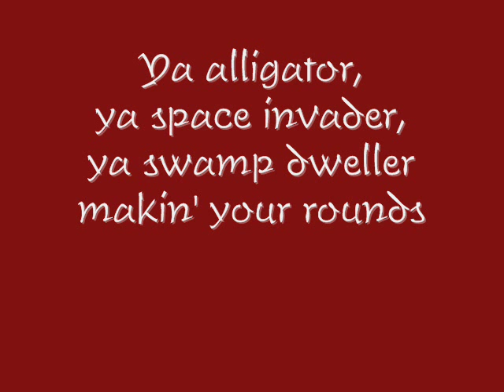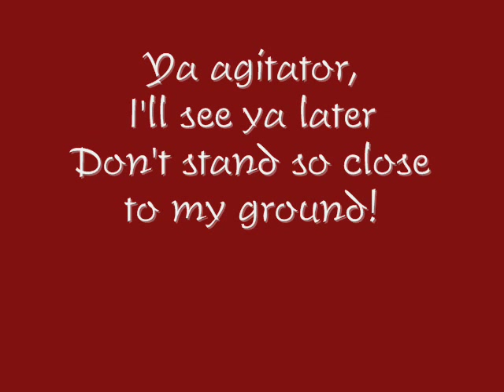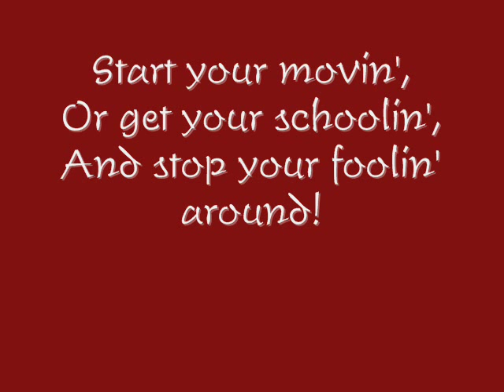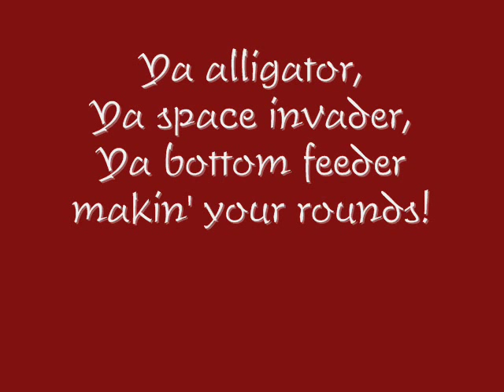Foxboro Hot Tubs - Alligator lyrics